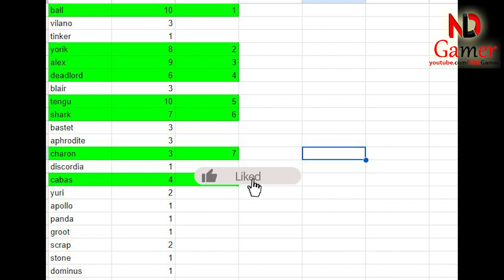Mighty Party - 8 heroes that top 10 often use - Best game online